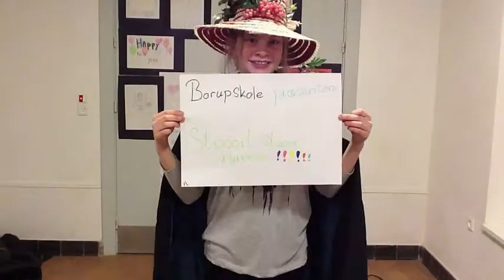Stooort stooort nummer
Lavet af Juliane, Malou, Klara og Sarah